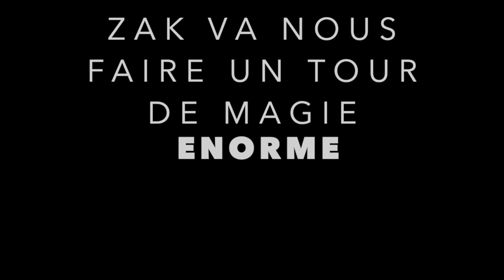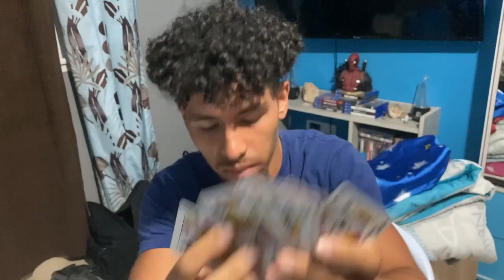ON VISITES TUNIS ET SES SOUKS (épisode 9) VLOG EN TUNISIE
Des fous rires, des blagues, des bagarres, des chutes et de l’amour

Le début de l’aventure avec 4 amis et moi en Tunisie.

Un épisode tous les samedis à 18h de notre voyage en Tunisie. Il y aura 10 épisodes, et peut-être des bonus si vous êtes sages. 5 mecs dans une maison, vous allez vivre ça comme si vous y étiez.

Merci d’avoir regardé et lu la description. N’hésites pas à liker et partager.